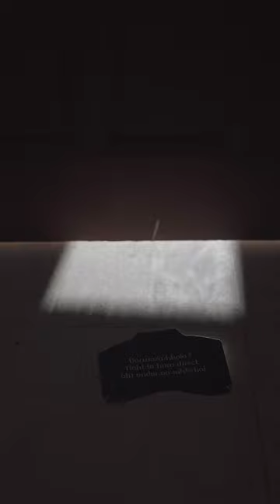Alien Ka Dhokala | trailer | Mini Series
ALIENS ARE HERE !! & they want DHOKLA !!

Yes you heard it right. Aliens have come on earth to feast on a famous delicacy named Dhokla. But how are they here ? And whats their purpose. Watch our mini series Alien ka Dhokla to know the real story and join us on this fun filled humorous ride.